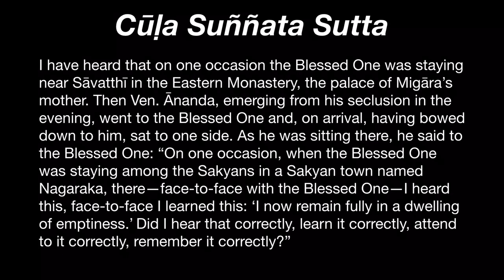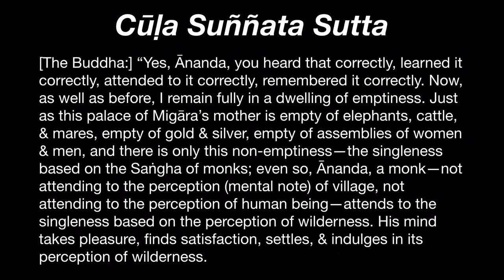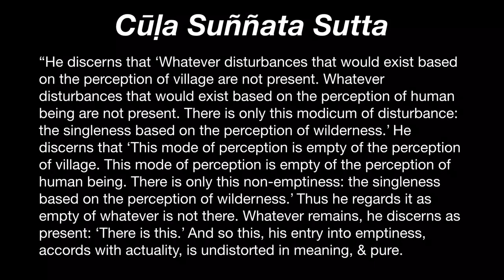Shorter Sutta on Emptiness 1: Wilderness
This series is classified Vivartha-vāda | Rāja-yoga | Ājñā-cakra | Emptiness
Cūḷa Suññata Sutta (MN 121)
I have heard that on one occasion the Blessed One was staying near Sāvatthī in the Eastern Monastery, the palace of Migāraʼs mother. Then Ven. Ānanda, emerging from his seclusion in the evening, went to the Blessed One and, on arrival, having bowed down to him, sat to one side. As he was sitting there, he said to the Blessed One: “On one occasion, when the Blessed One was staying among the Sakyans in a Sakyan town named Nagaraka, there—face-to-face with the Blessed One—I heard this, face-to-face I learned this: ‘I now remain fully in a dwelling of emptiness.ʼ Did I hear that correctly, learn it correctly, attend to it correctly, remember it correctly?”

[The Buddha:] “Yes, Ānanda, you heard that correctly, learned it correctly, attended to it correctly, remembered it correctly. Now, as well as before, I remain fully in a dwelling of emptiness. Just as this palace of Migāraʼs mother is empty of elephants, cattle, & mares, empty of gold & silver, empty of assemblies of women & men, and there is only this non-emptiness—the singleness based on the Saṅgha of monks; even so, Ānanda, a monk—not attending to the perception (mental note) of village, not attending to the perception of human being—attends to the singleness based on the perception of wilderness. His mind takes pleasure, finds satisfaction, settles, & indulges in its perception of wilderness.

“He discerns that ‘Whatever disturbances that would exist based on the perception of village are not present. Whatever disturbances that would exist based on the perception of human being are not present. There is only this modicum of disturbance: the singleness based on the perception of wilderness.ʼ He discerns that ‘This mode of perception is empty of the perception of village. This mode of perception is empty of the perception of human being. There is only this non-emptiness: the singleness based on the perception of wilderness.ʼ Thus he regards it as empty of whatever is not there. Whatever remains, he discerns as present: ‘There is this.ʼ And so this, his entry into emptiness, accords with actuality, is undistorted in meaning, & pure.